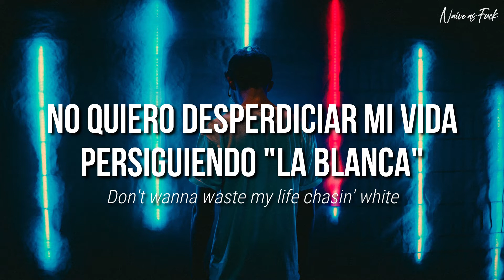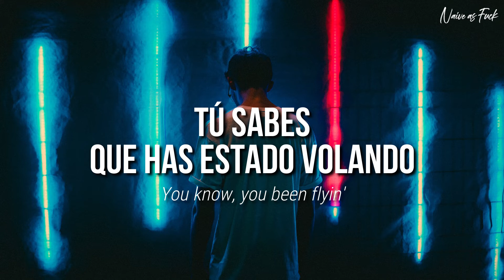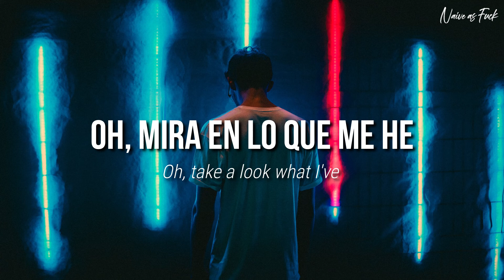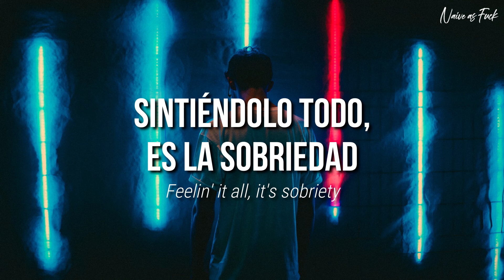Imagine Dragons - Giants (Sub Español / Inglés)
Imagine Dragons - Giants (Subtítulos Español / Inglés)